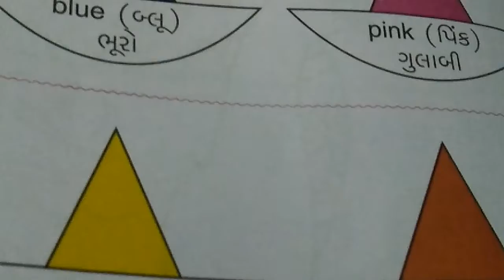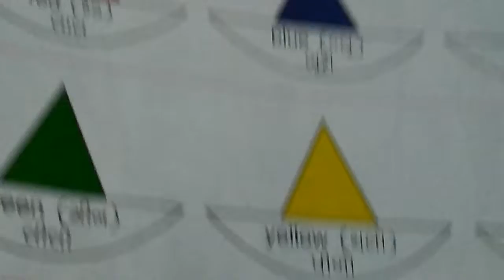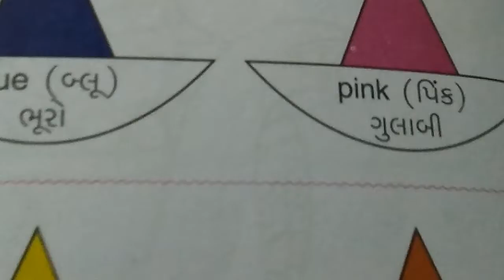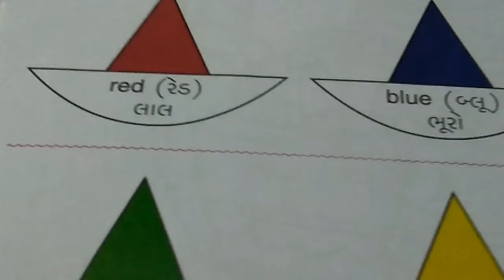18/1/2022 std-2 english chpt-10 revision